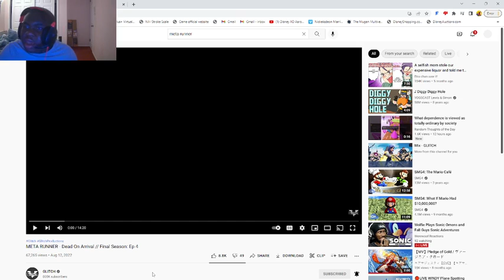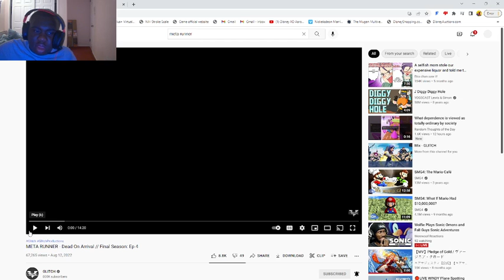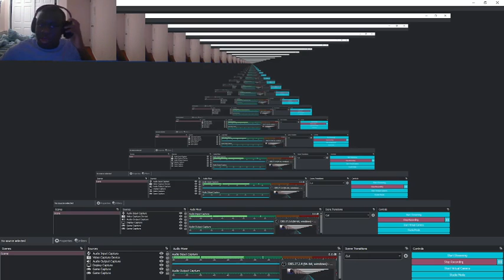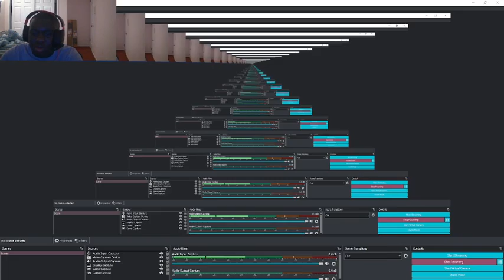Meta Runner Season 3 Episode 4: Dead On Arrival Reaction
Another Skybreakers battle...

DO NOT BLOCK THIS VIDEO! I DO NOT OWN SOME OF THE STUFF YOU SEE! soooooooooo yeah

Jared Boamah Instagram: @jusjarboforever

JusJarBo#9893​​
Check out the JusJarchival, another place for some of JusJarBo’s videos.